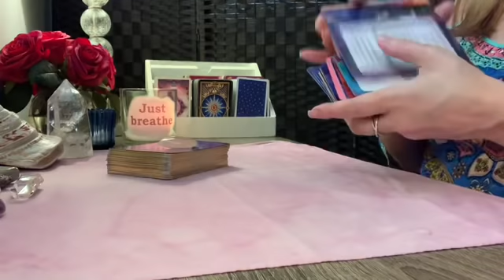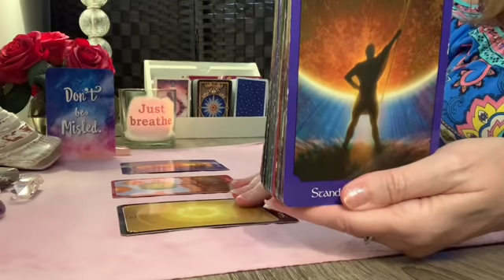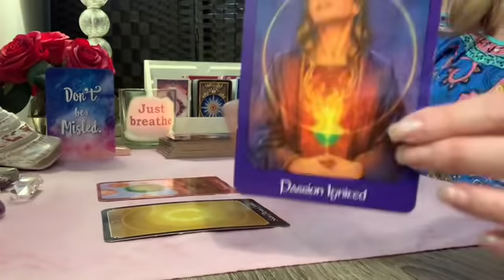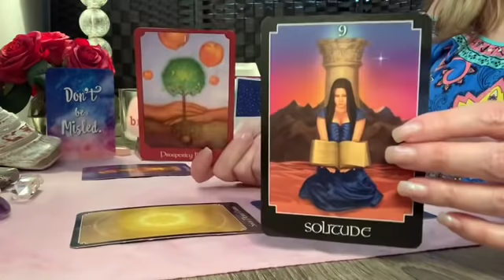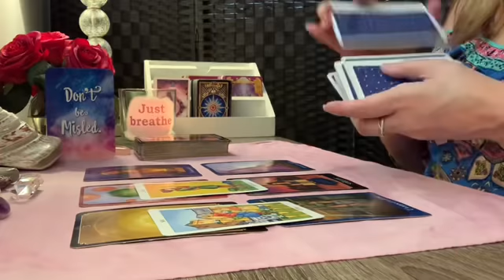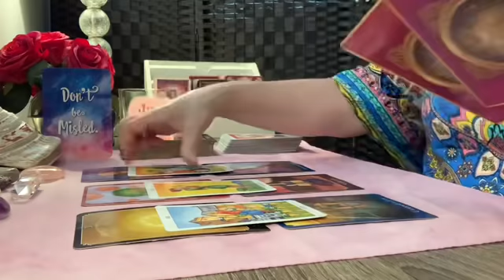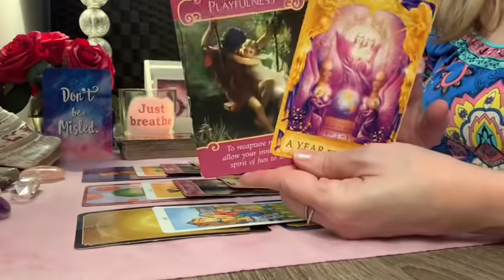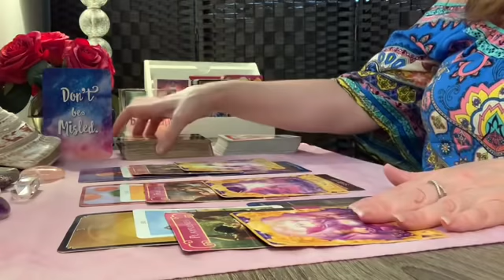Virgo ♍️✨Game on Virgo! May 10th - 16th Tarot Reading